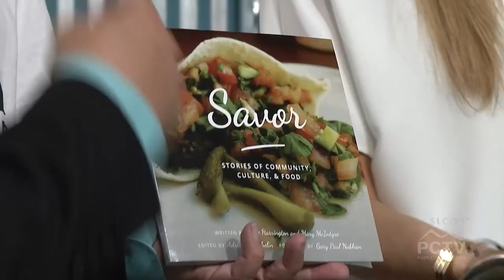Mountain Morning Show: Landen Powell